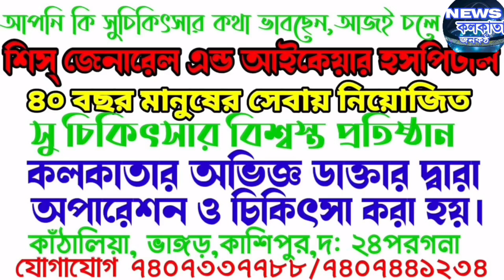ভোট সন্ত্রাসের প্রতিবাদে রোড অবরোধ কংগ্রেসের